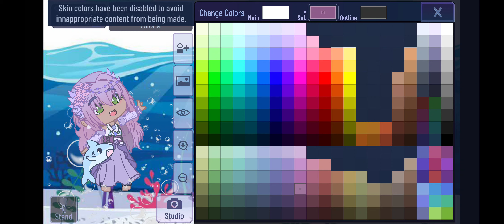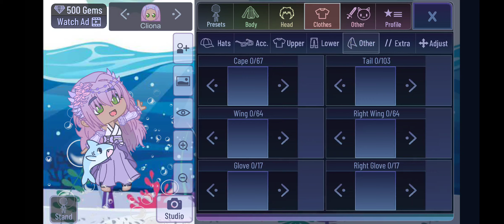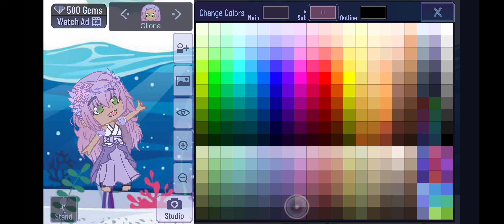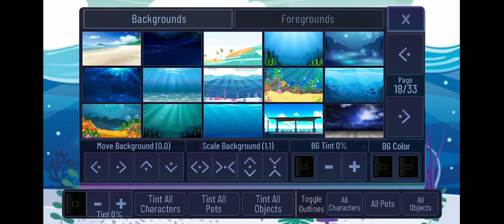Gacha Club - Turning Cliona from a Mermaid to a Human